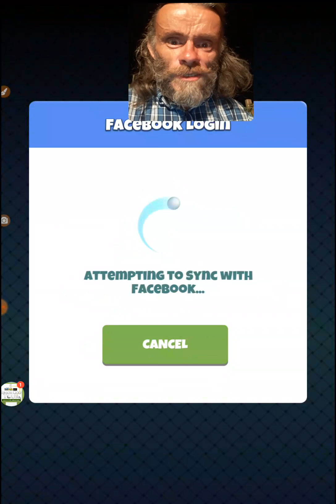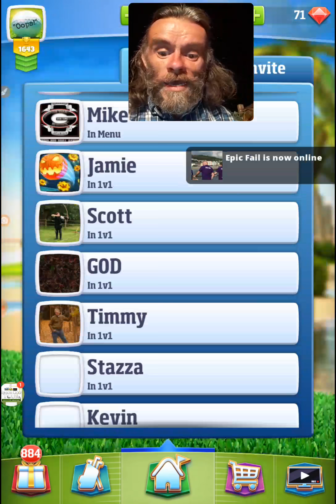The children have the fun staying up late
The children have the fun as they get to take the shots the opponent doesn't know...